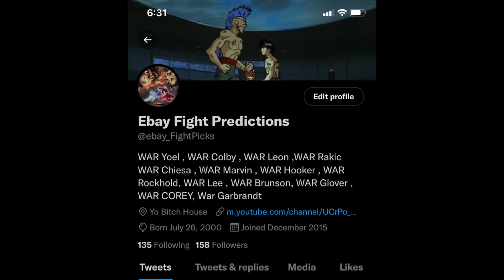UFC Fight Night: Hermansson vs. Strickland Full Card Predictions !!!!!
27:14 Jack Hermansson  vs.  Sean Strickland
25:42 Punahele Soriano  vs.  Nick Maximov
24:51 Shavkat Rakhmonov  vs.  Carlston Harris
 20:35 Sam Alvey  vs.  Phil Hawes
19:11 Bryan Battle  vs.  Tresean Gore
 16:47 Julian Erosa  vs.  Steven Peterson
14:48 Miles Johns  vs.  John Castañeda
 11:49 Hakeem Dawodu  vs.  Mike Trizano
09:51 M. Barriault  vs.  Chidi Njokuani
  07:16 Jason Witt  vs.  Philip Rowe
05:58 Alexis Davis  vs.  J. Stoliarenko
 02:48 Danilo Marques  vs.  Jailton Almeida
01:11 Malcolm Gordon  vs.  Denys Bondar